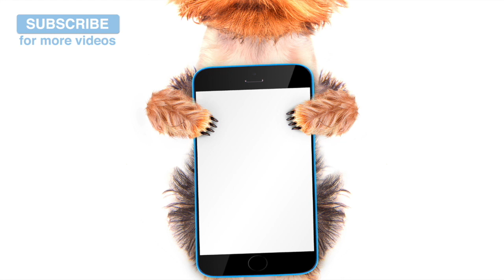Help Your Dogs to Get Along, Get Your Dogs Used to Each Other and Help Them Bond with Relaxing Music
Sometimes it takes a while for your dogs to get used to each other and get along, but Relax My Dog are here to help! This music is perfect for dogs who aren;t getting along, and you'll see them calm down and become best friends in no time :)